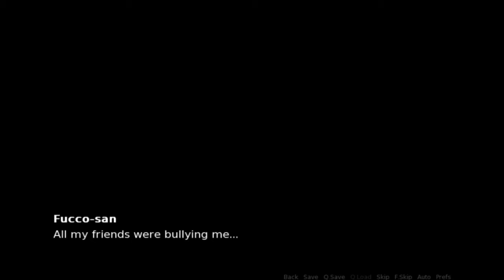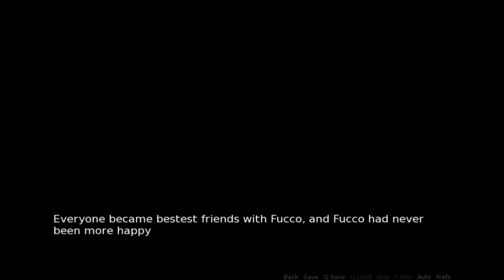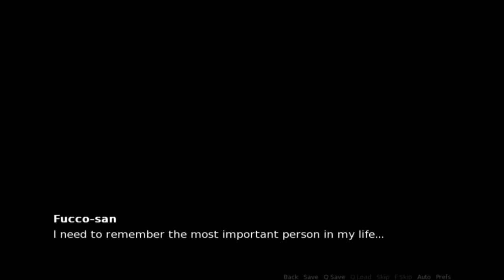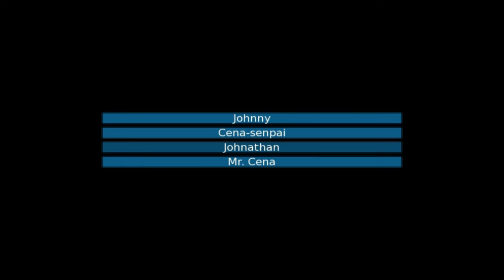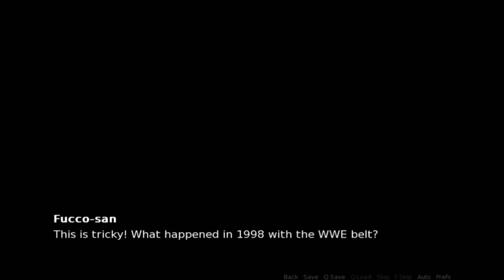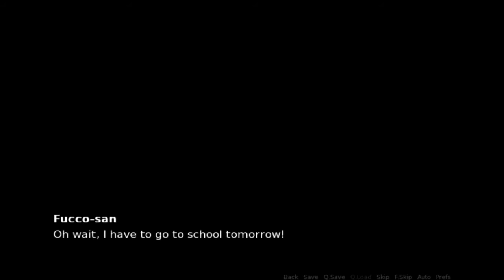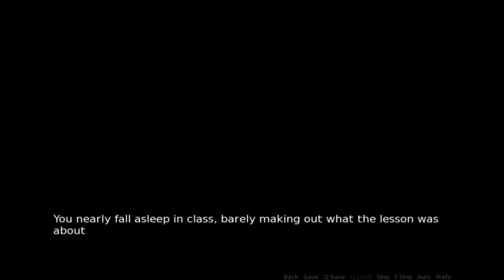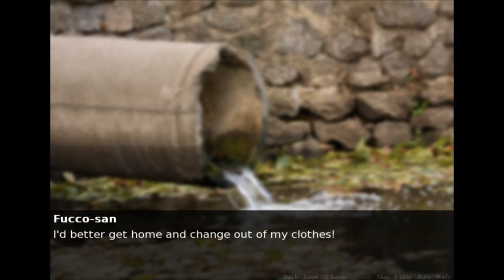Let's Play: John Cena's Sexy High School Adventure (w/Friends!)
With Summerslam tonight I grabbed my good friends Alex and Ametrius and forced them to watch me play this sexy John Cena game. Hell they didn't even know what the game was until I showed them a couple seconds after we started recording lol.